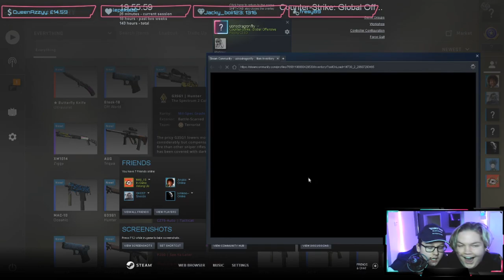My Best Twitch Clips OF ALL TIME!!!